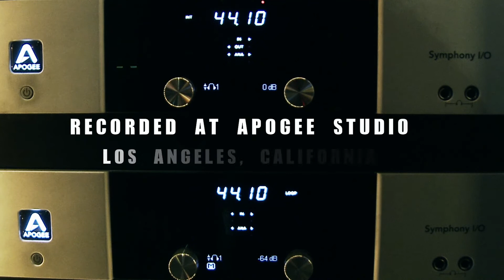Glen Hansard performing "Her Mercy" Live at KCRW's Apogee Sessions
After finding huge success with the The Swell Season – including an Academy Award -- Glen Hansard launched a solo career with the intimate, thoughtful songs that have always defined his work. We bring you highlights from a live session recorded at Apogee Studio.

Live from Apogee Studio - Recorded and Mixed by Bob Clearmountain.”